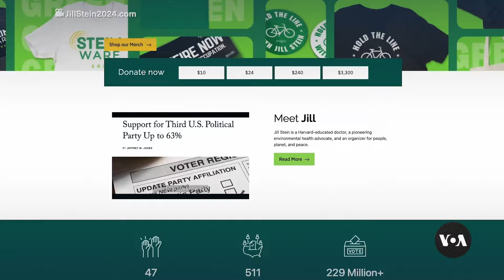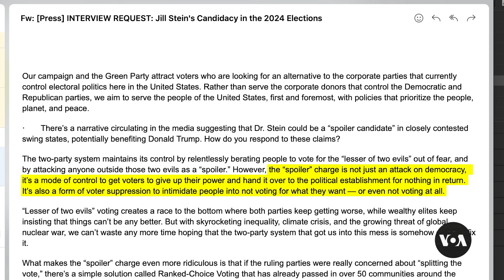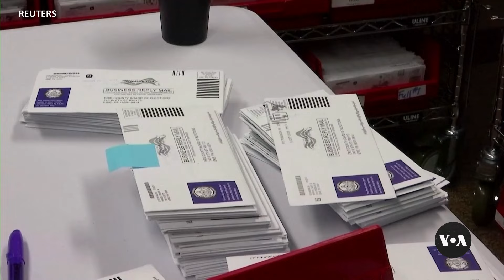How Green Party candidate Jill Stein could affect US election results | VOA News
In next month’s U.S. presidential election, Green Party candidate Jill Stein is polling at around 1%. But her candidacy could have an outsized impact on the outcome, with some analysts predicting that votes for Stein could make a difference in crucial swing states. Maxim Adams has the story.